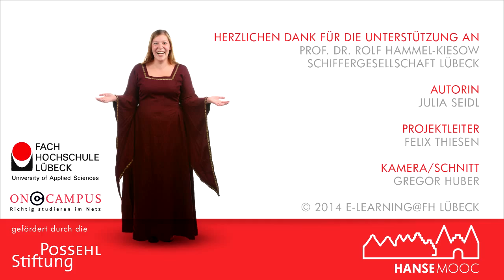HanseMOOC - Einführung in den Kurs: Die Entwicklung der Hanse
Prof. Dr. Rolf Hammel Kiesow gibt eine Einblick in die Entwicklung des Hansebundes.